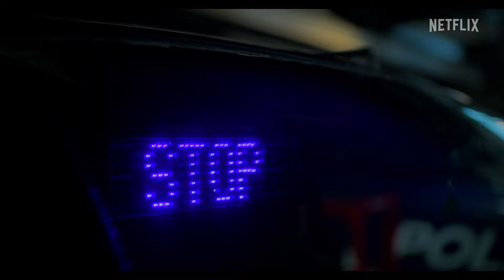Balle Perdue 2 : Lino est de retour | Date de sortie | Netflix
Lino passe la seconde et débarque sur Netflix à la fin de l’année plus déterminé que jamais.
Balle Perdue 2, avec Alban Lenoir, dispo le 10 novembre.